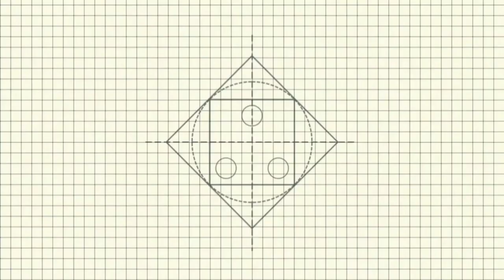Halal bil Halal Silaturrahmi Syawalan Muhammadiyah Ranting Losari Rembang | 1445 H